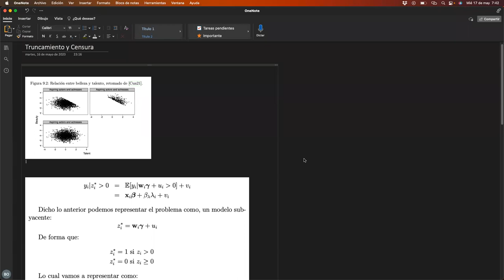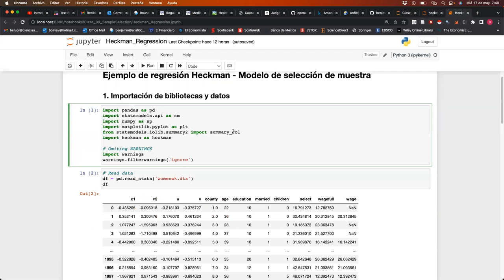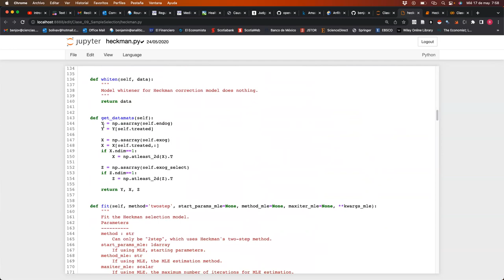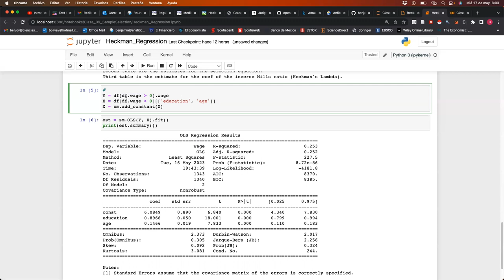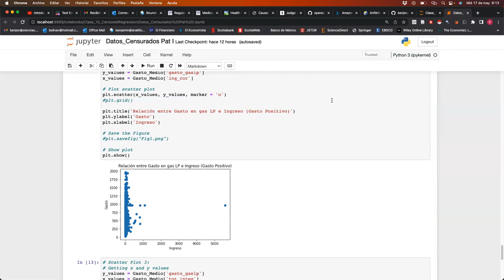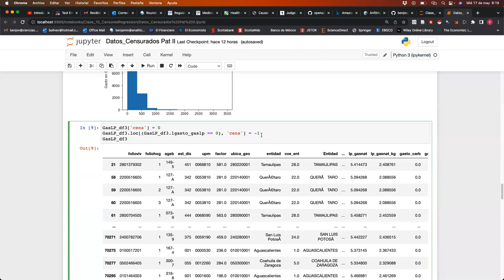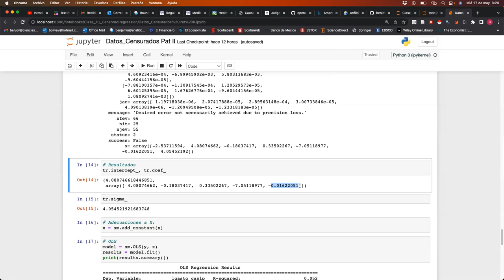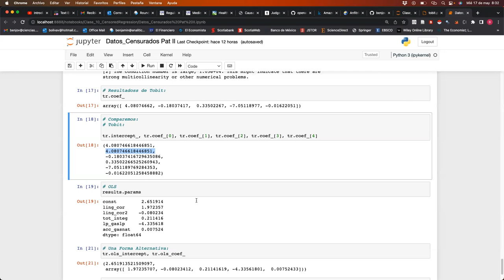Clase 10 Modelos con truncamiento y censura